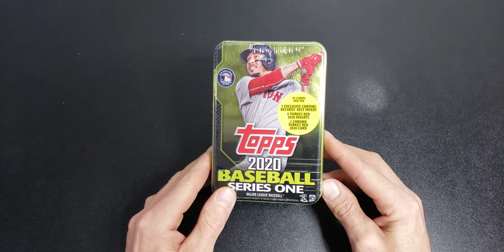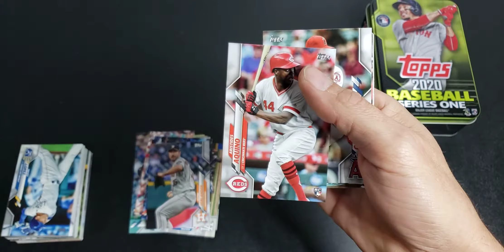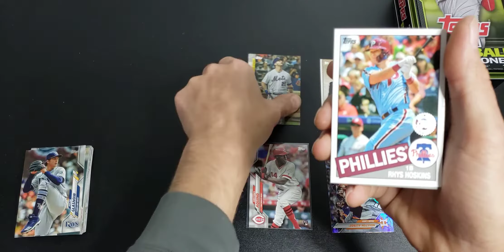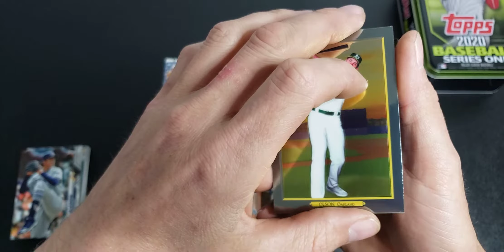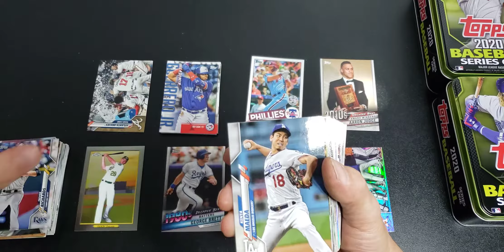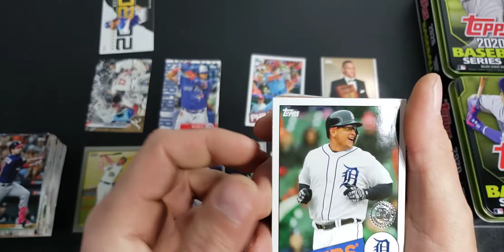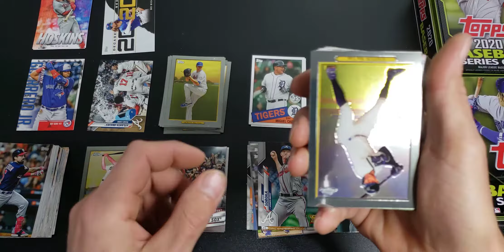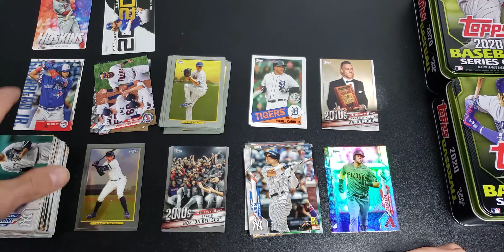2020 topps series 1 tins opening. Sweet hits. Great product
More retail tins. What's your favorite?